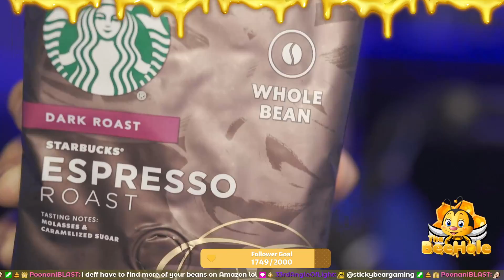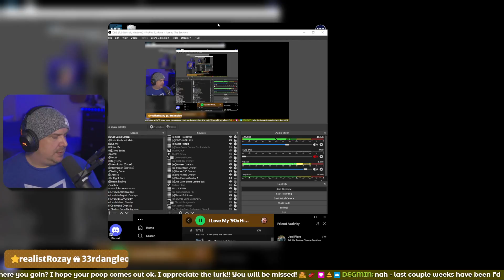[18+] Pokemon Box Openings and Raffle SAVE OR GRAVE Style Pt 2 |GETCUT | !subsounds